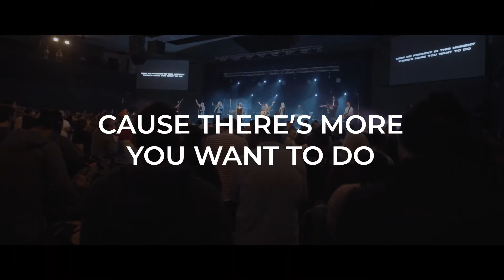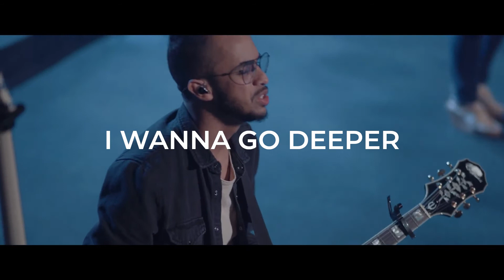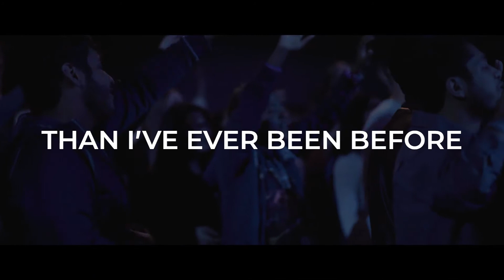Linger // Christ For The Nations Worship (Lyrics Video)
Video has not been motized by me.